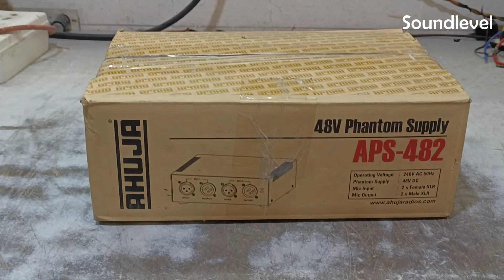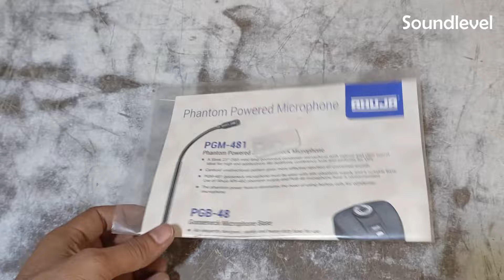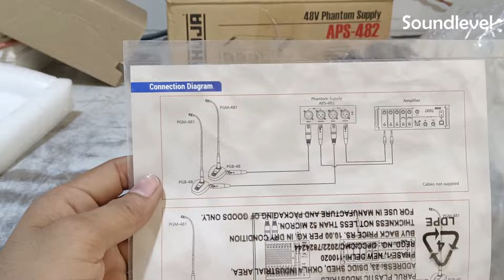AHUJA APS-482 || 48v Phantom Power Supply || आहुजा फैंटम पॉवर सप्लाई दो चैनल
Ahuja APS-482